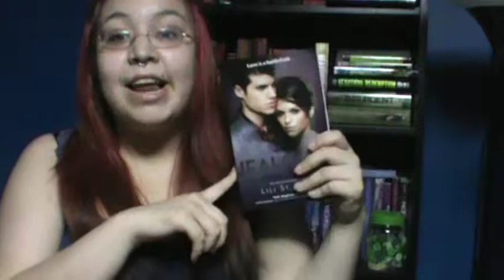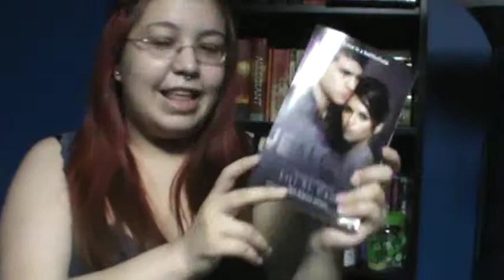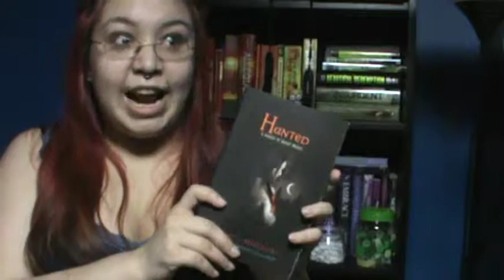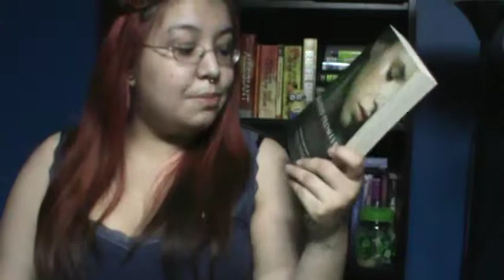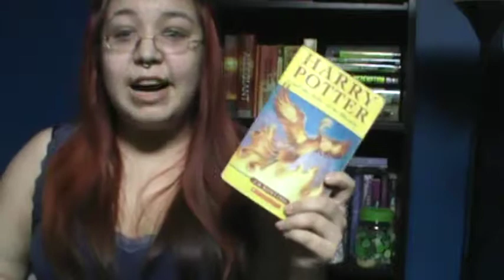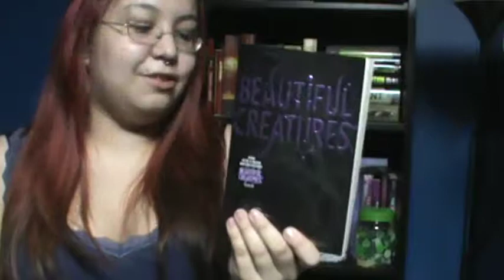My Life in Books Tag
Hey Guys, Been meaning to do this for awhile, hope you guys enjoy!

Books Mentioned:

Strange Angels Series by Lili St Crow
#1 Strange Angels
#2 Betrayals
#3 Jealousy
#4 Defiance
#5 Reckoning

Nightshade Trilogy by Andrea Cremer
#1 Nightshade
#2 Wolfsbane
#3 Bloodrose

#0.5 Shadow Days
#2.5 Treachery
#3.5 Aftermath

The Immortals Series by Alyson Noel
#1 Evermore
#2 Blue Moon
#3 Shadowland
#4 Dark Flame
#5 Night Star
#6 Everlasting

#0.5 Eternal Flame

Riley Bloom Series by Alyson Noel
#1 Radiance
#2 Shimmer
#3 Dreamland
#4 Whisper

House of Night Series by PC + Kristen Cast
#1 Marked
#2 Betrayed
#3 Chosen
#4 Untamed
#5 Hunted
#6 Tempted
#7 Burned
#8 Awakened
#9 Destined
#10 Hidden
#11 Revealed
#12 Redeemed

- The Fledgling Handbook 101
- Nyx in the House of Night
- Dragon's Oath
- Lenobia's Vow
- Neferet's Curse
- Kalona's Fall

The Hunger by Marsha Forchuk Skrypuch

Vampire Academy Series by Richelle Mead
#1 Vampire Academy
#2 Frostbite
#3 Shadow Kiss
#4 Blood Promise
#5 Spirit Bound
#6 Last Sacrifice

#0.5 Sunshine
#1.1 The Meeting
#6.5 Homecoming

Bloodlines Series by Richelle Mead
#1 Bloodlines
#2 The Golden Lily
#3 The Indigo Spell
#4 The Fiery Heart
#5 Silver Shadows
#6 The Ruby Circle

#0.5 Adrian's Lost Chapter

The Gemma Doyle Trilogy by Libba Bray
#1 A Great and Terrible Beauty
#2 Rebel Angels
#3 The Sweet Far Thing

#1 ...and the Philosopher's Stone
#2 ...and the Chamber of Secrets
#3 ...and the Prisoner of Azkaban
#4 ...and the Goblet of Fire
#5 ...and the Order of the Phoenix
#6 ...and the Half-Blood Prince
#7 ...and the Deathly Hallows

#0.5 The prequel
#7.5 Dumbledore's Army Reunites at Quidditch World Cup Final
- The Tales of Beedle the Bard
- Fantastic Beasts and Where to Find Them
- Quidditch Through the Ages

Castor Chronicles by Kami Garcia & Margaret Stohl
#1 Beautiful Creatures
#2 Beautiful Darkness
#3 Beautiful Chaos
#4 Beautiful Redemption

#2.5 Dream Dark
- Beautiful Creatures: The Manga

Dangerous Creatures Series by Kami Garcia & Margaret Stohl
#1 Dangerous Creatures

#0.5 Dangerous Dream